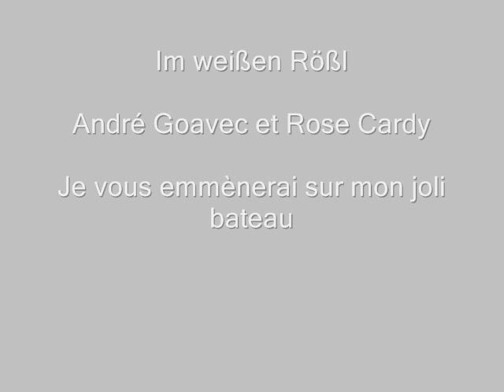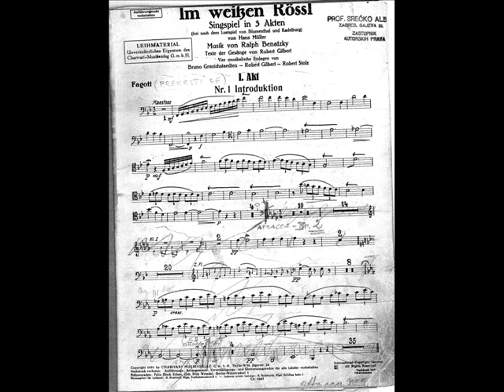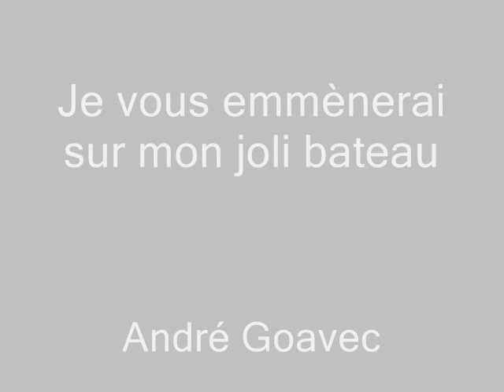Je vous emmènerai sur mon joli bateau - André Goavec et Rose Cardy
The 1929 hit  - Am Sonntag will mein Süßer mit mir segeln geh'n Music: Anton Profes Words: Robert Gilbert used in L'Auberge du Cheval Blanc, The Whitehorse Inn, Im weißen Rößl - now played as an operetta but originally in revue style.

{Lui:}
Si vous le voulez, demain
Nous partons de bon matin

{Elle:}
Être seule avec vous
Mon cœur bat très fort

{Lui:}
Donnons-nous rendez-vous
Rendez-vous au port

Je vous emmènerai sur mon joli bateau
Voguer au fil de l'eau
Il n'est rien de plus beau
Que d'être à deux rêvant
Contre la voile blanche
Qui frémit et se penche
Au gré du vent

{Elle:}
La barque frêle
Ouvre son aile
Vire et chancelle
Puis va glissant comme l'oiseau

{Ensemble, x2}
Je vous emmènerai sur mon bateau

{Elle:}
Gare à ne point dériver
Malheur est vite arrivé

{Lui:}
Pour abri
Par temps gris
Vous aurez mon cœur

{Elle:}
Votre cœur
Pour abri ?
Malgré moi, j'ai peur

{Lui:}
Venez ma belle
La barque frêle
Ouvre son aile
Et va glissant comme un oiseau